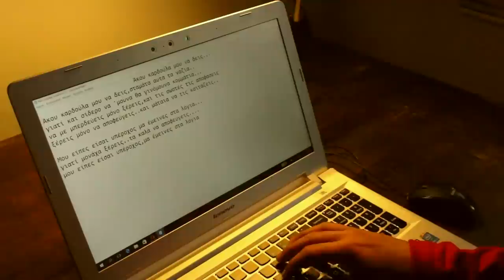Akou Kardoula mou na deis |TwPr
Ευχαριστούμε όλους τους συμμετέχοντες ιδιαιτέρως τον Σαράντο Καλλίγερο και την Κυριακή Καλλιγέρου για την συμμετοχή τους στα γυρίσματα.Επίσης ευχαριστούμε πολύ το Βίτσιο για τα πλάνα που μας επέτρεψε να τραβήξουμε και για όλη την υποστήριξη. Το βίντεο είναι γυρισμένο στα χωριά του νησιού μας, τα Κύθηρα.Όποιος λάτρης του νησιού ενδιαφέρεται να πειραματιστεί στους κλάδους της εικόνας και του ήχου θα ήταν χαρά μας να επικοινωνήσει μαζί μας για όποια συνεργασία.

Στίχοι:Παναγιώτης Πρωτοψάλτης
Σκηνοθεσία :Κατερίνα Φατσέα
Εικόνα & Ήχος : Twins Production